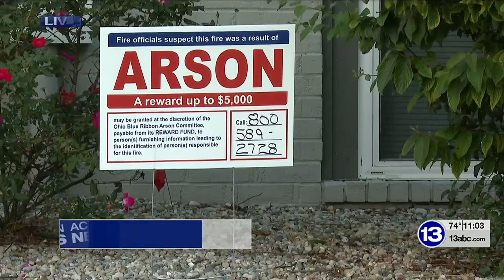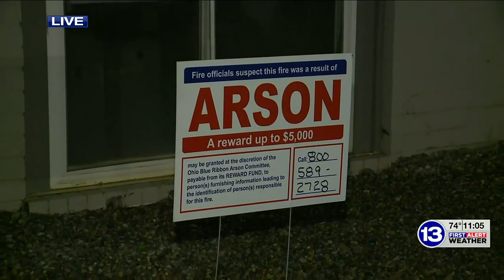Perrysburg Police, State Fire Marshal investigating ‘multiple arson fires’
The Perrysburg Police Department and the State Fire Marshal are investigating Wood County apartment fires that are believed to be arson.